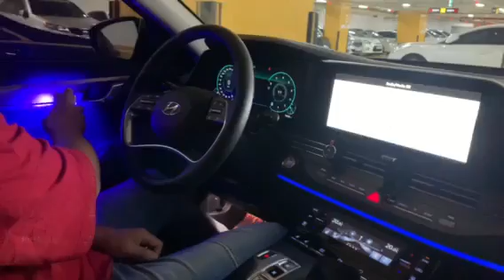UV C Portable Sterilizer 1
Anti Bacterial UV light sterilization